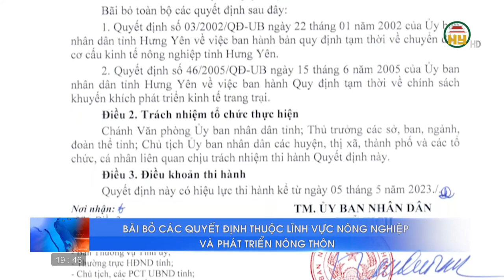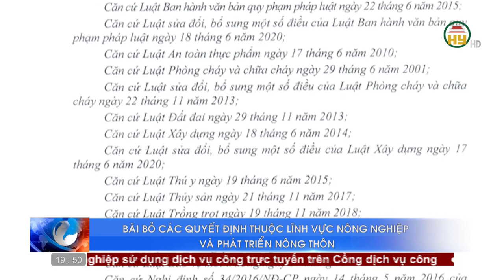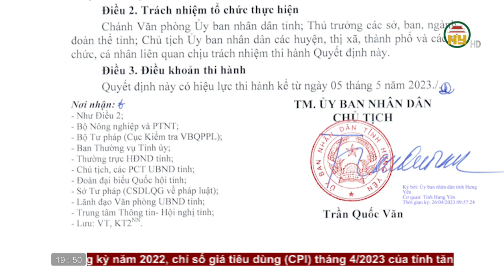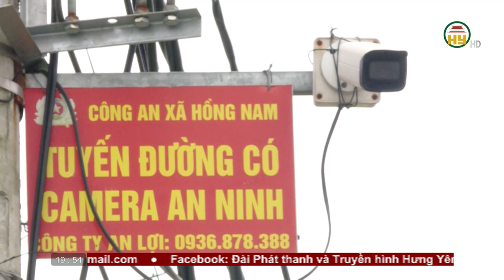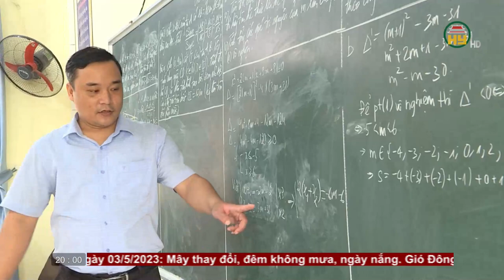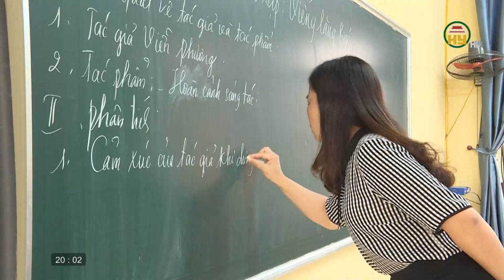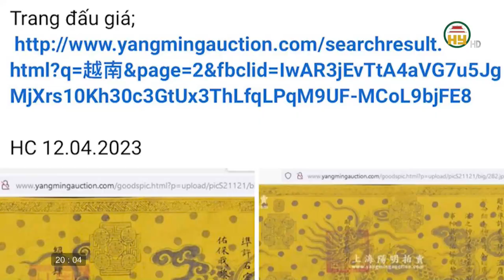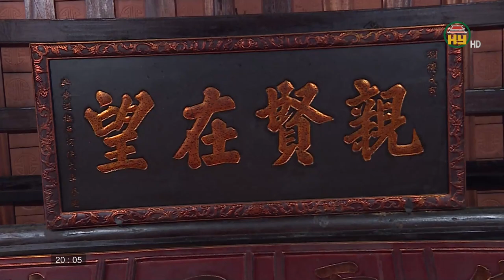Thời sự Hưng Yên thứ 3 ngày 02/05/2023